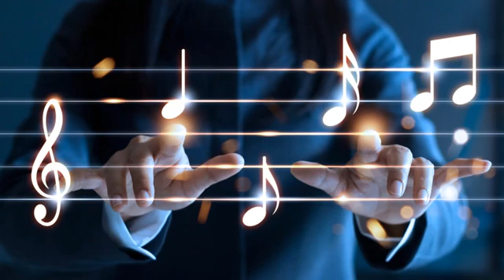3:30 a.m. sweet dreams ~ lofi hip hop / jazzhop / chillhop mix [study/sleep/homework music]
►I want to thank each and every one of you for 300 THOUSAND subscribers! It has been one of my biggest goals and we did it in just a little over a year which is absolutely astounding! Here is a sequel of my most popular mix - "3 a.m. [lo-fi hip hop / jazzhop / chillhop mix] (Study/Sleep/Relax music)". This mix is great for studying, gaming, meditatng, sleeping or just chilling in general! I hope all of you have a fantastic day/night!!

▬★TRACKLIST★▬

00:00 wünsche - anchovies from outer space

02:03 sleepdealer - wish i knew you

03:36 H.1 - You

06:07 wünsche - daylight

08:15 enoshy - daydreamin

10:57 L, le rappeur - listening to lofi at 3am while watching oceans 11 vf

13:10 Aixion - somehow, i keep falling in love with you more

14:26 Tzelun - Follow Suit

16:22 ais.hill - consider yourself lucky

17:51 Hakaisu - Rooftop

20:38 Elyon - Curious Child

25:05 Magic Nation Beats ☕️ - Walking at Night

27:30 heizzah - bad feelings

30:35 Key-One - 5 - Enero

32:32 ais.hill - beware j

34:59 a l e x - musterd

36:56 Hakaisu - the day i met you

39:30 Hakaisu - soft breeze

41:19 Eric Godlow - _I feel alone_

My channel is the best place to find amazing chill/jazzy hip hop songs and mixes on YouTube.
Genres: lo-fi hip hop / jazzhop / chillhop / vaporwave, krnb / khiphop / korean indie

I also LOVE your COMMENTS!
You keep watching my videos and I will keep making them :)

►3:30 a.m. sweet dreams ~ lofi hip hop / jazzhop / chillhop mix [study/sleep/homework music]
►3:30 a.m. sweet dreams ~ lofi hip hop / jazzhop / chillhop mix [study/sleep/homework music]
►3:30 a.m. sweet dreams ~ lofi hip hop / jazzhop / chillhop mix [study/sleep/homework music]